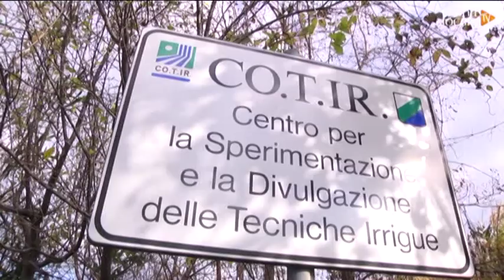Cotir. Regione pronta a pagare 12 mensilità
Sarà un natale meno duro da affrontare per i dipendenti del Cotir di Vasto che hanno protestato oggi in Regione Abruzzo. L'ente si appresta a pagare 12 mensilità rispetto alle 24 arretrate. Ancora nubi, però, sul futuro dell'ente in liquidazione